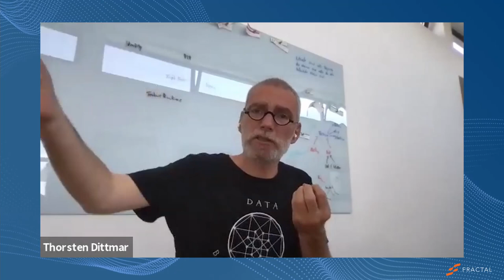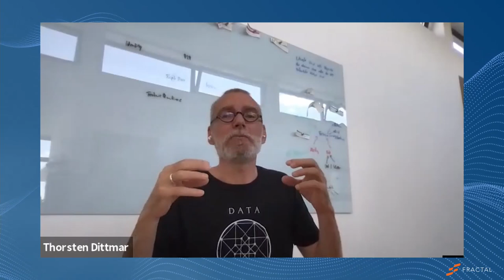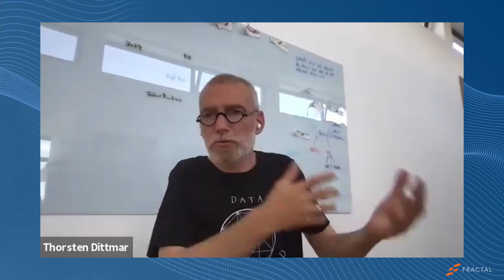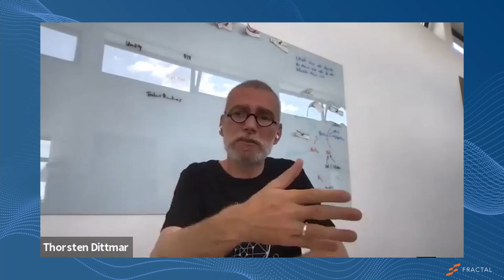Interview Thorsten Dittmar (PolyPoly) with Co-Founder & CTO/CPO Júlio Santos about Data Ecosystems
Watch Júlio's energetic interview with Thorsten to keep the web open and free. Enjoy deep dives on data portability, data privacy, and open data ecosystems. Furthermore, we'll hear about incentivized data sharing and which technical options carry which trade-offs.
Thorsten is a true veteran of the whole data, identity, and internet world, and we truly enjoyed speaking with him.

Please join our mission with Fractal Protocol to create a data commons to prevent further techno feudalism.

Stay updated with the latest announcements on our Telegram News channel